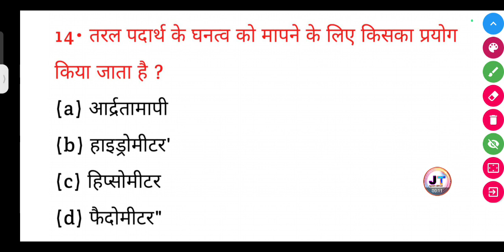तरल पदार्थ के घनत्व को मापने के लिए किसका उपयोग किया जाता है?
तरल पदार्थ के घनत्व को मापने के लिए किसका उपयोग किया जाता है? || taral padarth ke ghantv ko mapne ke liye kiska prayog Kiya jata hai